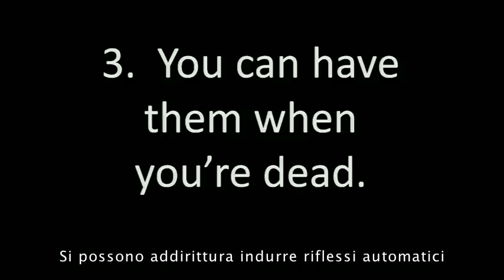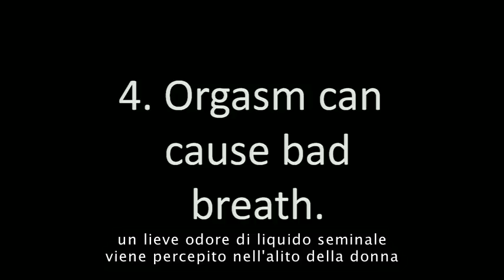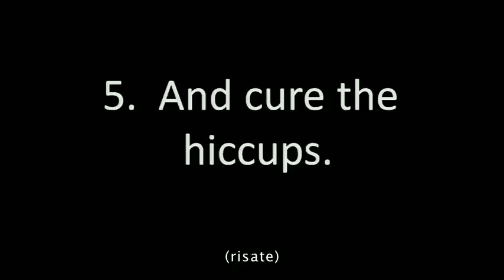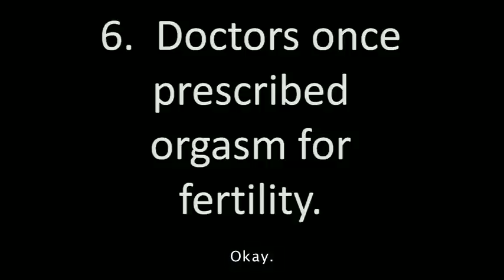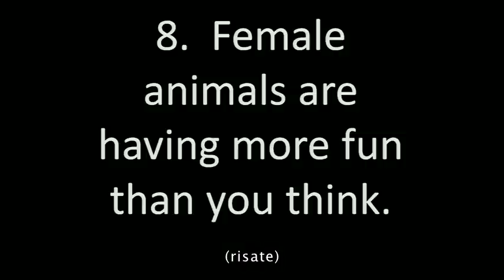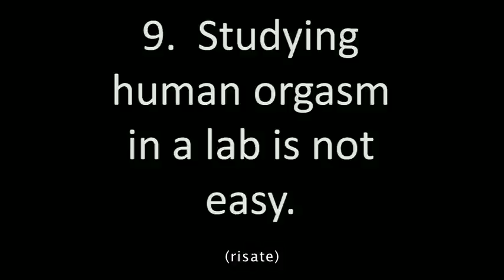TEDItalia - Mary Roach : 10 cose che non sapevate sull'orgasmo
Mary Roach, autrice di "Godere" (Einaudi) fruga nelle più oscure ricerche scientifiche, alcune vecchie di secoli, per proporci 10 curiosità sul climax sessuale che spaziano dal bizzarro allo spassoso. (Questo intervento è rivolto agli adulti. La visione è raccomandata a discrezione dello spettatore)

*** Diventa Fan ***